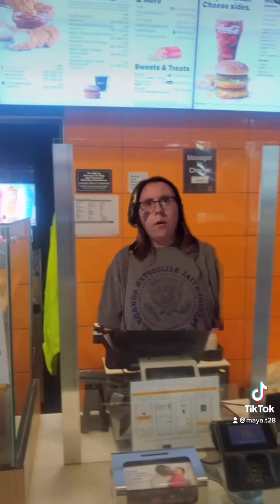Karen wants a muffin from McDonald’s (skit)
Hii here is a fast food skit!! I hope you enjoy!!